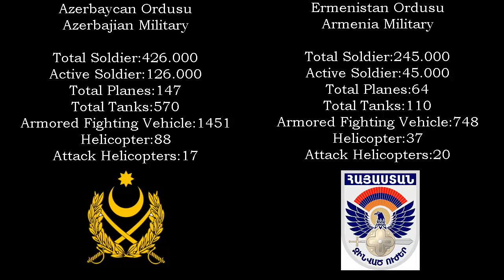ALTERNATIVE AZERBAJIAN-ARMENIA WAR(no ally)/ALTERNATİF AZERBAYCAN-ERMENİSTAN SAVAŞI(müttefiksiz)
ALTERNATIVE AZERBAJIAN-ARMENIA WAR/ALTERNATİF AZERBAYCAN-ERMENİSTAN SAVAŞI
müttefiksiz/no ally

armenian,
armenian genocide,
armenian music,
armenian duduk,
armenia turkey,
armenia vs turkey,
armenian song,
armenia eurovision,
armenia music,
armenia tv,
armenia army,
armenia song,
armenia and turkey,
armenia azerbaijan,
armenia anthem,
armenia ararat,
armenia asmr
azerbaijan,
azerbaijan trap,
azerbaijan eurovision,
azerbaijan music,
azerbaijan turkey,
azerbaijan eurovision 2019,
azerbaijan vs armenia,
azerbaijan rap,
azerbaijan remix,
azerbaijan army,
azerbaijan anthem,
azerbaijan airlines,
azerbaijan and turkey,
azerbaijan armenia,
azerbaijan armed forces,
azerbaijan air force,
azerbaijan baku,
azerbaycan türkiye,
ermenistan azerbaycan savaşı,
ermenistan'da türk olmak,
ermenistan türkiye,
ermenistan azerbaycan,
ermenistan askeri gücü,
ermenistan gezisi,
ermenistan türkiye maçı,
ermenistan vs türkiye,
ermenistan ruhi,
ermenistan'da türk,
ermenistan vlog,
ermenistan kürtleri,
ermenistan sınırı,
ermenistan vs azerbaycan,
ermenistan ağrı dağı,
ermenistan askeri,
ermenistan azerbaycan maçı
azerbaycan ermenistan,
azerbaycan marşı,
azerbaycan şarkısı,
azerbaycan ordusu,
azerbaycan türküleri,
azerbaycan yemekleri,
azerbaycan şarkıları,
azerbaycan ermenistan savaşı,
azerbaycan son dakika,
azerbaycan bayrağı,
azerbaycan askeri,
azerbaycan atatürk,
azerbaycan aşk şarkıları,
azerbaycan aşıkları,
azerbaycan asker şarkısı,
azerbaycan bakü